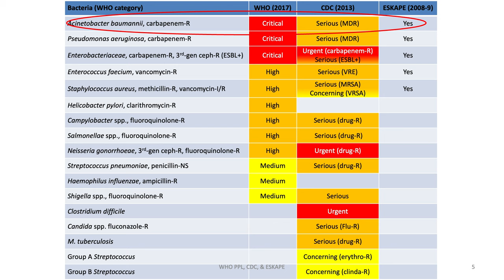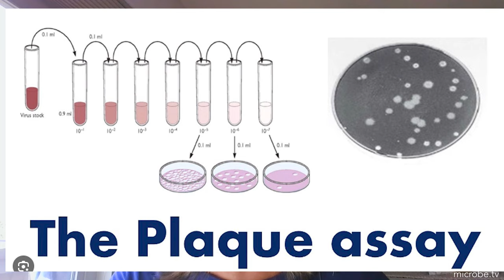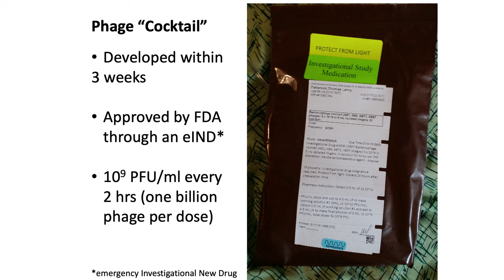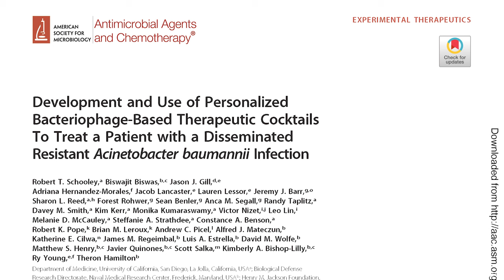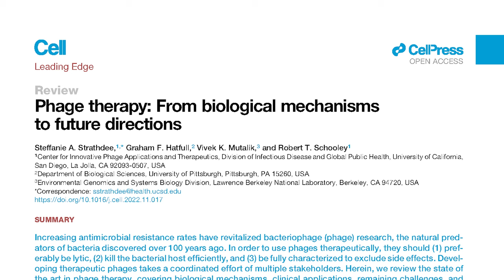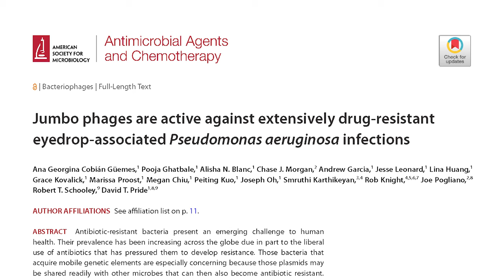Matters Microbial #18: The Perfect Predator: Why Phage is Rage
Today Dr. Steffanie Strathdee, Associate Dean of Global Health Sciences at UC San Diego and Co-Director at the Center for Innovative Phage Applications and Therapeutics, will chat with us about how bacteriophages—viruses that attack bacteria—changed her life and are becoming part of our future.